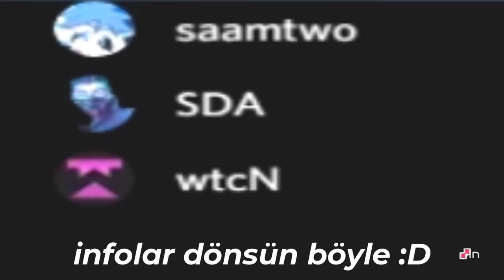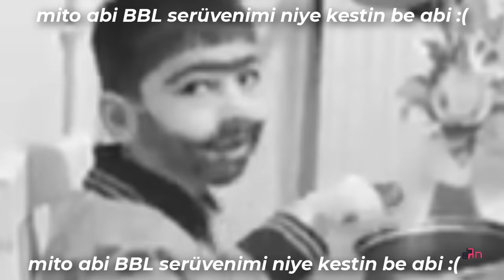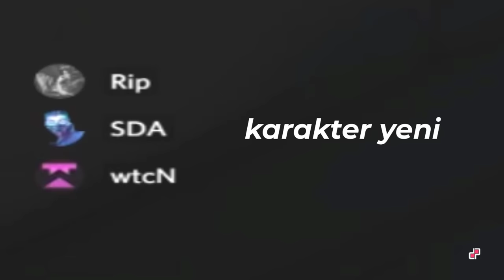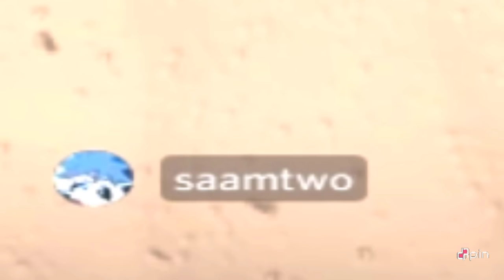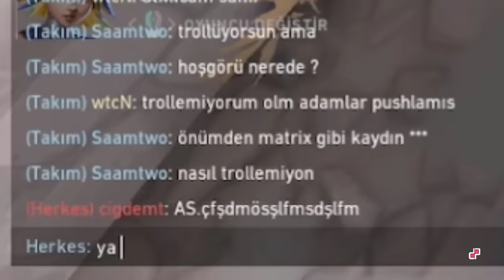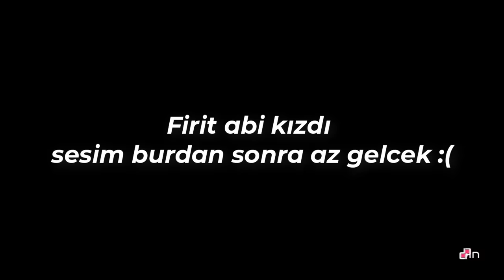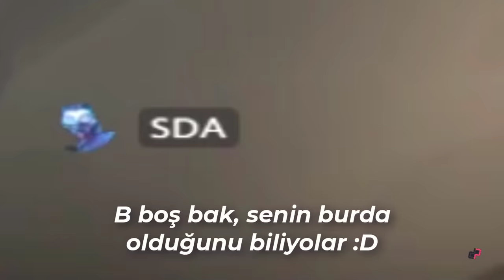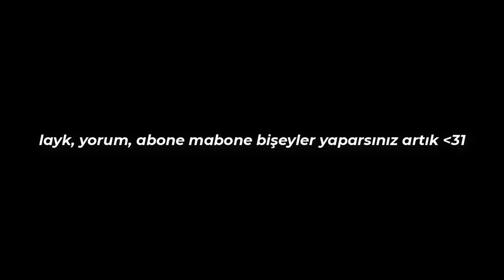wtcn bana çok kızdı :( ama yoru ile mvp attım :D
Ahmet kaya & Gazapizm | Wtcn & SDA | best duo xd

Skype ► live:mr.sda

00:00 | Intro
00:29 | Lobi sohbetleriiiiii
01:28 | Breeze Maçı
19:27 | Kapanış & Outro